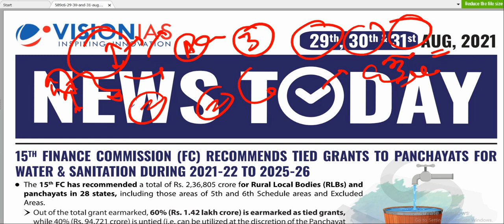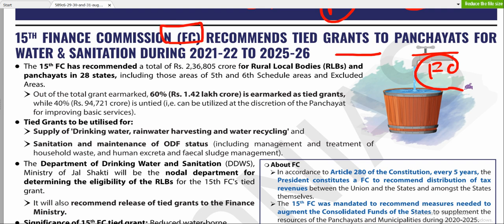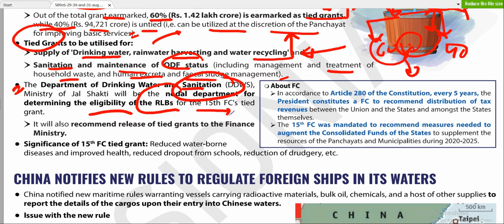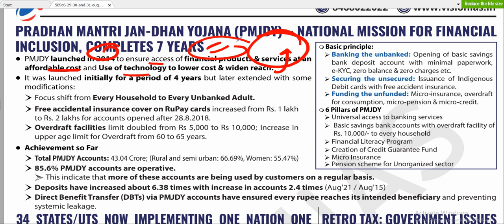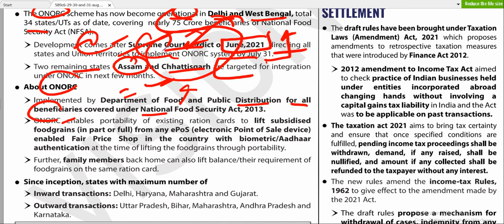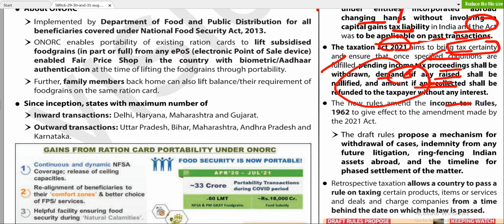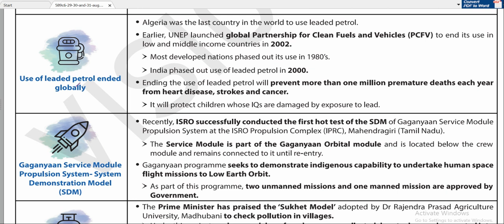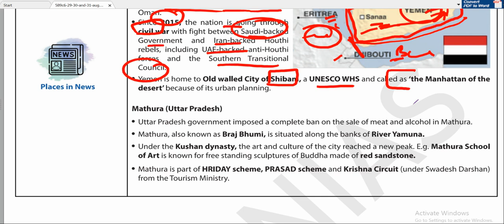VisionIAS 29th,30,31st August 2021 DAILY CURRENT AFFAIRS & Editorial ANALYSIS(DNA) UPSC IAS..